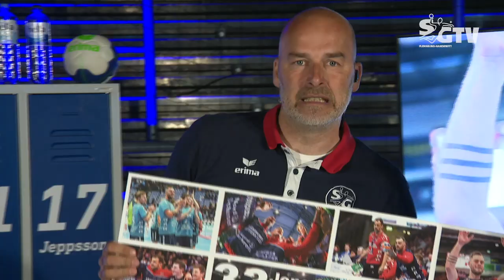SG Verabschiedungen | Danke, Jens Schöngarth!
Danke, Jens!

Jens Schöngarth bestritt seit Februar nur zehn Partien für die SG und warf sechs Tore. Der 31-jährige Linkshänder hinterließ dennoch Eindrücke. „Die Jungs und das Trainer-Team werde ich extrem vermissen, wir haben viel gelacht und hatten gute Gespräche“, bilanziert er selbst. „Und jede einzelne Sekunde in der Arena war außergewöhnlich.“

Wir sagen Danke, Jens!